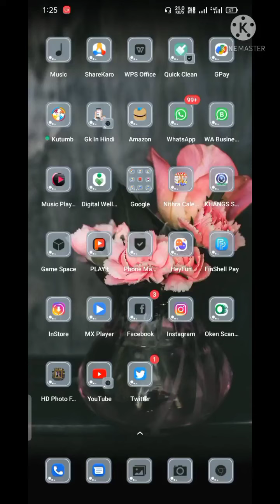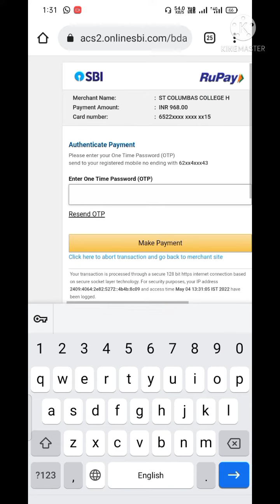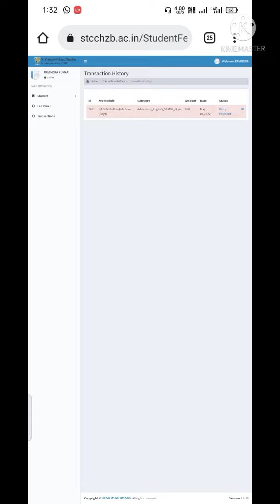🔴Admission Fee Payment Live Process ||St. Columba's College Hazaribagh.